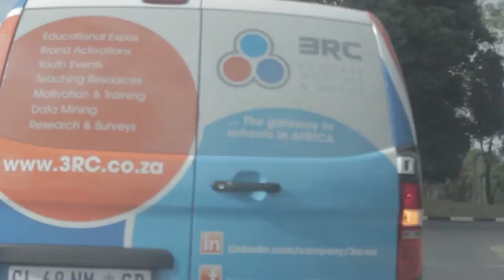3RC Roadshow 2015 - Fairbairn college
Watch this entertaining and informative episode of the 2015 3RC roadshow as they visited Fairbairn college.